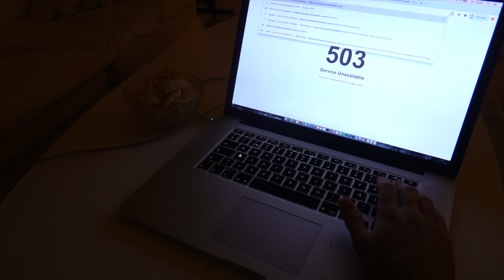The Life of an Artist in the Nordic Wilderness | Ep. 46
I am so happy to finally be back with a new video again! I have missed you all so much! ♥
It's been the most intense summer in my life. But we got a lot of work done, and sometimes that is needed. So in this video I share what I have been up to and where my focus have been.
A little summary from July all the way to today! I really hope you will enjoy this video!

► MUSIC
Ancestors - Gavin Luke
Little Secret Self - River Foxcroft
May You Have - Bonnie Grace
Knight's Templar - Adriel Fair
Memories of Sardinia - Franz Gordon
Patchwork - Ever So Blue
Morning Mist - Staffan Carlen
Taking Me High Taking Me Low - Johan Glossner
You Can Take Me High - Candelion
Time without end - Spectacles wallet and watch